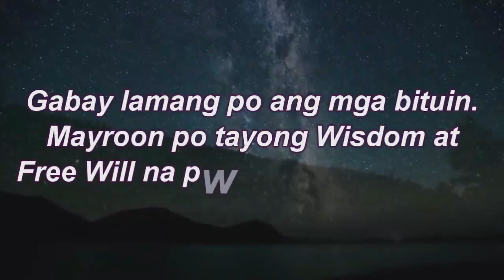MGA SUWERTENG HALAMAN SA 2022!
Alamin ang mga PINAKAMASUWERTENG HALAMAN NGAYONG 2022!

Lucky plants, buenas na halaman, lucky bamboo, money tree, money plant